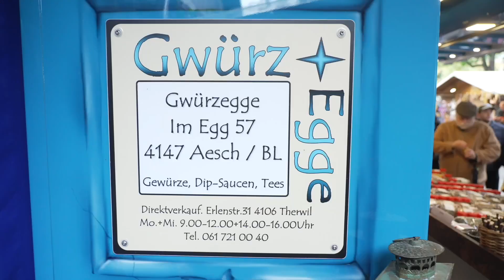Für die Würze im Leben - Der Gwürzegge